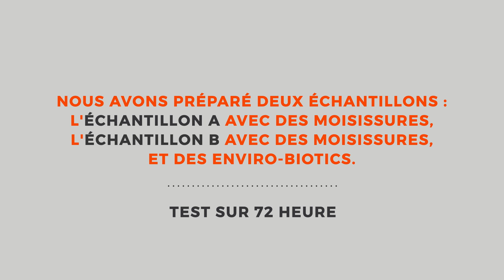betterair la solution contre la moisissure et ses implications allergènes. Naturellement et sécur.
La technologie betterair en elle-même est une réelle innovation car elle ne fait appel à aucun produit chimique ni aucun procédé non-naturel.
Les Enviro-Biotics de betterair remplacent les pathogènes et moisissures; et; éliminent les virus et allérgènes de manière naturelle et en toute securité.

Il s’agit d’une technologie brevetée, appelée Enviro-Biotics®, qui reproduit dans notre environnement les mêmes bénéfices des probiotiques sur notre organisme.
Nous avons mis au point un mélange exclusif de probiotiques dits « probiotiques environnementaux ». Ces probiotiques sont dispersés dans votre environnement intérieur (sur vos objets, vos tables, votre sol...) grâce à un système unique de brumisation qui libère, continuellement, des milliards de spores de probiotiques saines.
En effet, nos Enviro-Biotics® sont composés de probiotiques 100% naturels et organiques, entièrement dérivés du sol et des plantes.